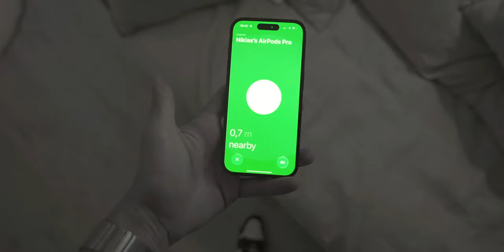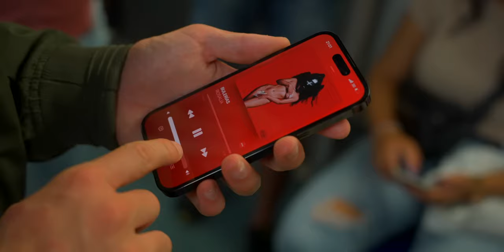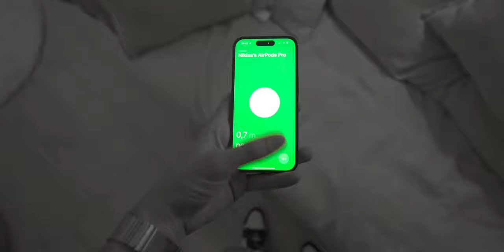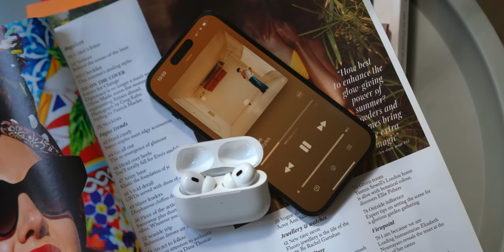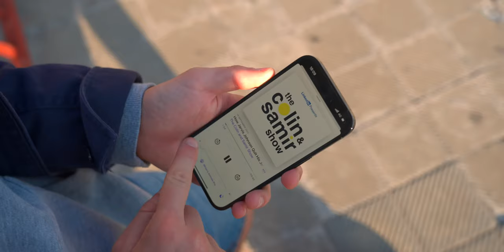Apple Airpods 2 Pro Review - Everything You need to Know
They are finally here! These are the new AirPods Pro 2 and this is my final review for airpods 2 pro